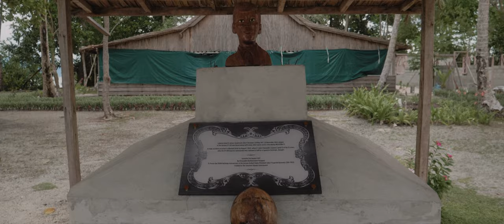NEW GEORGIA | Part 2 | Battlefield Relics - WW2 History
This is Part 2 - NEW GEORGIA 🇸🇧| South Pacific Visual Diaries

We visit the northern Solomon's region and team up with Barney Paulsen of the Peter Joseph WW2 Museum for a few days of battlefield explorations, sightseeing, and local history.